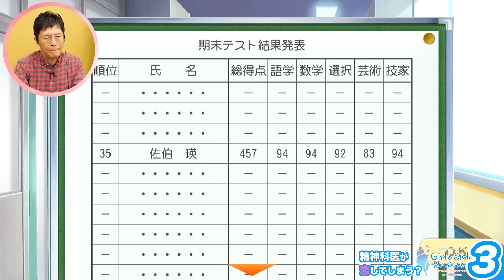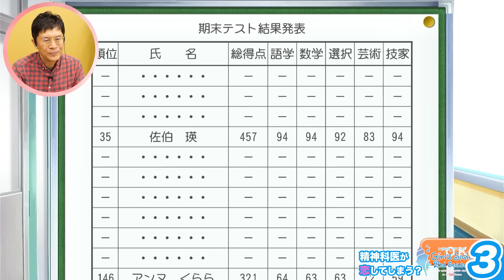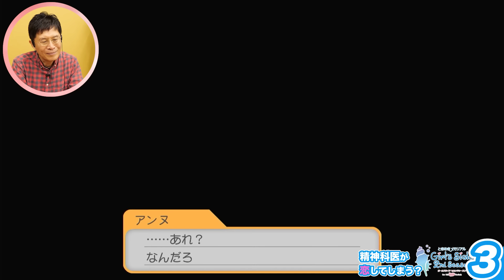なかなかの組み合わせやな【3】精神科医が恋してしまう？ ときめきメモリアルGirl's Side 2実況解説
精神科医が乙女ゲーをプレーするとどうなるか？　という企画、第二弾です！　名越先生のアバター「アンヌくらら」の運命は……

大好評！ 『とげとげしい言葉の正体はさびしさ』（精神科医N著）

0000の番号 はシークレットトーク内の通し番号です。 youtube公開動画の通し番号ではありません。

ジャンブル　名越康文のチャンネル
という企画です。いきなり、名越先生のセンサーに反応する人が出てきました。。。

0000の番号 はシークレットトーク内の通し番号です。 youtube公開動画の通し番号ではありません。